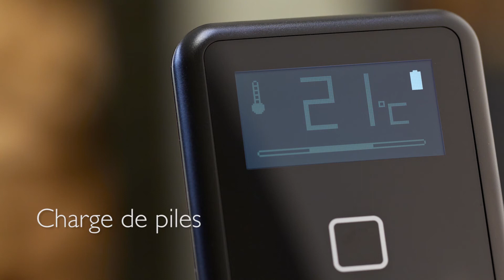IHS SmartControl : La télécommande - Seguin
Tour d'horizon des fonctions de la télécommande IHS SmartControl, et explication des pictos, pour une bonne utilisation de votre poêle à bois régulé Hwam.